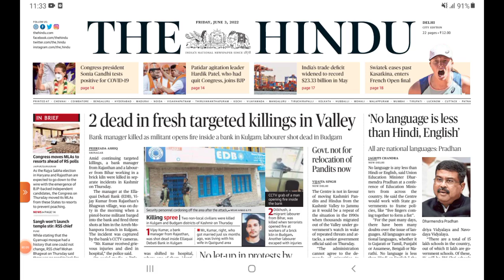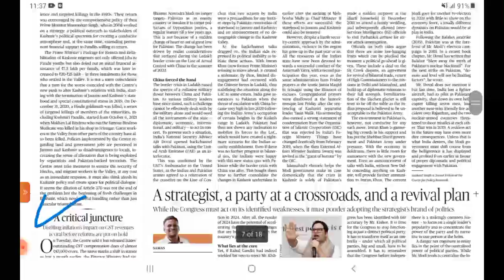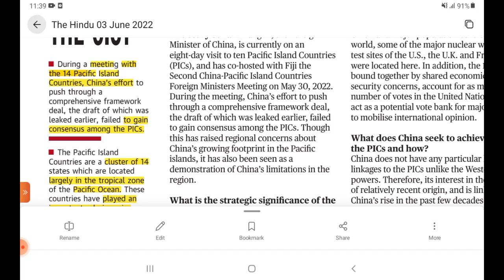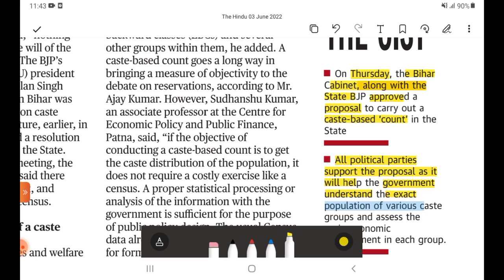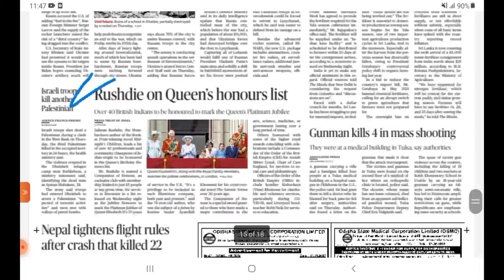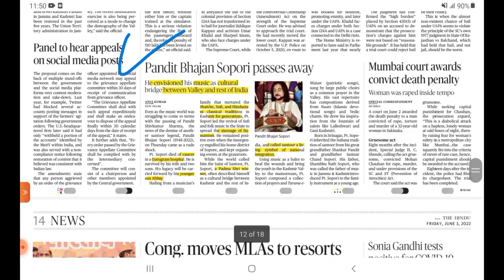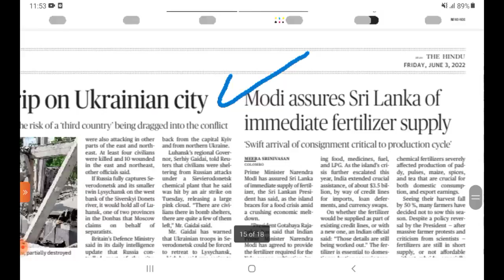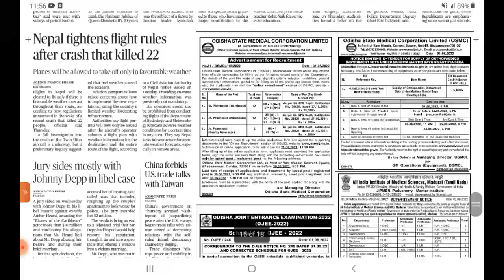3 June The Hindu Newspaper | Today's The Hindu Analysis